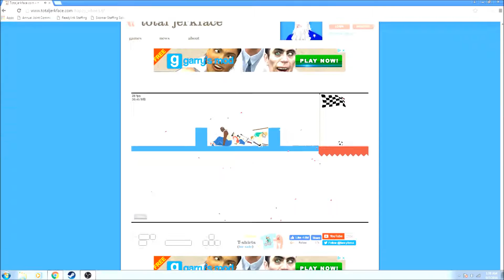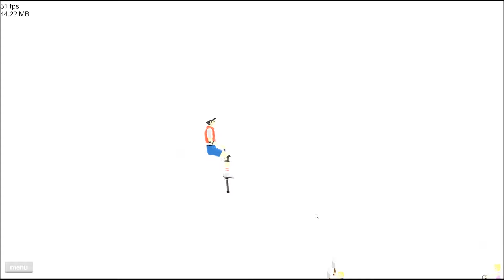Richard to Belly Button! {Happy Wheels}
I will never look at a meat cleaver the same again!